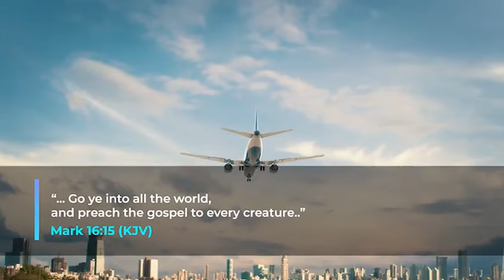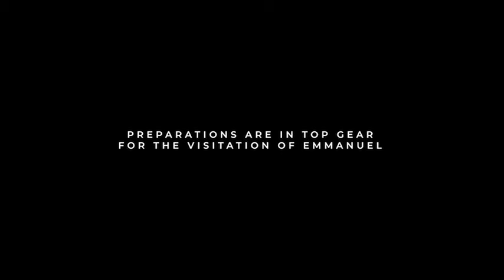Pas W F Kumuyi arrives for spiritual combo package in Lagos: Dec. Retreat & GCK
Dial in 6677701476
Code 344823#

SPECIAL PRAYER REQUEST:
1) GOD, PLEASE LET ME RECEIVE MERCY.
2)LET MY MINISTRY BE ACCEPTABLE BEFORE YOU FIGHT FOR MY COURSE.
3)INCREASE US SPIRITUALLY AND NUMERICALLY IN DLBC CHARLOTTESVILLE